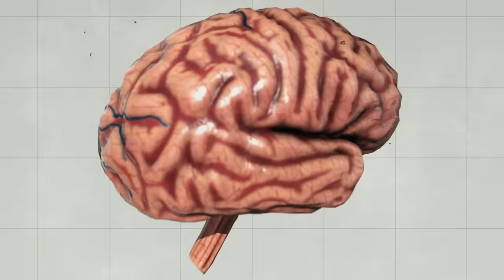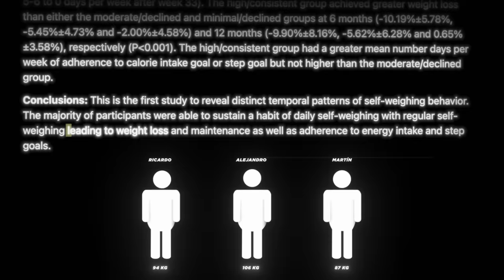8 Simple Habits That Will Change Your Life